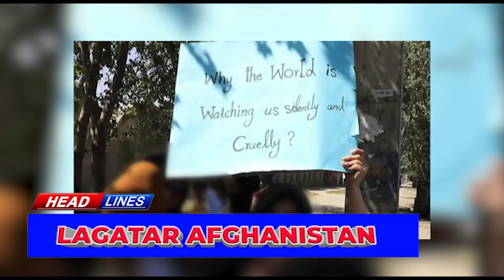Lagatar Afghanistan English Headlines 09 09 2021